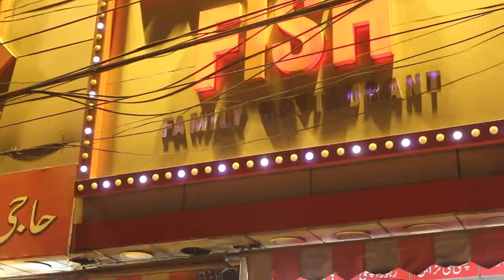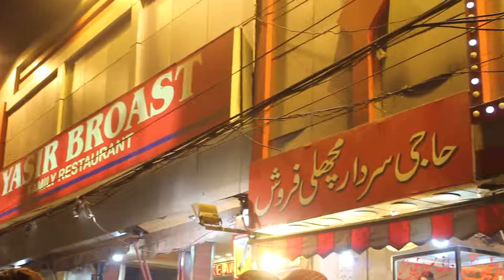AWAM KHORE SF INTRO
PROGRAM AWAM KHORE AN EFFORT TO STRIVE AGAINST CORRUPTION AND ENEMIES OF PUBLIC